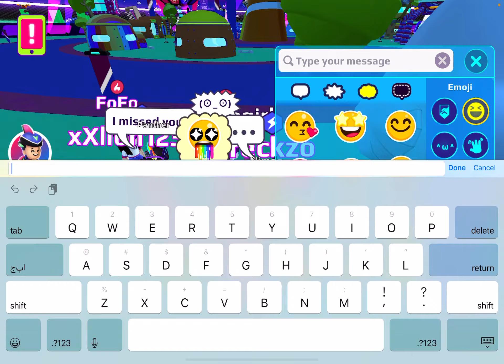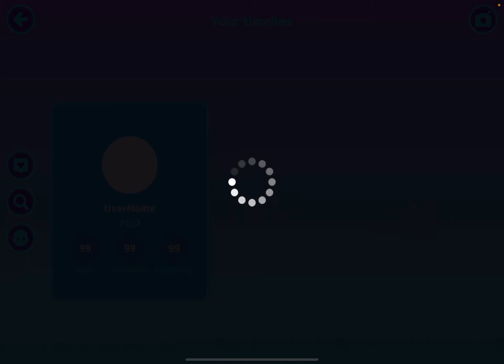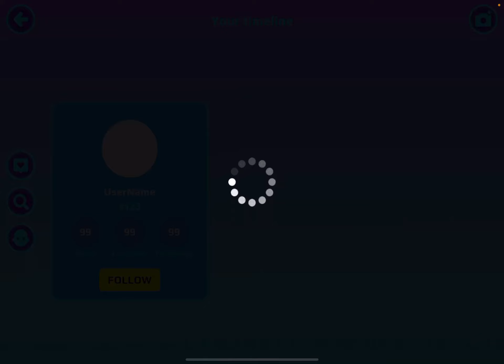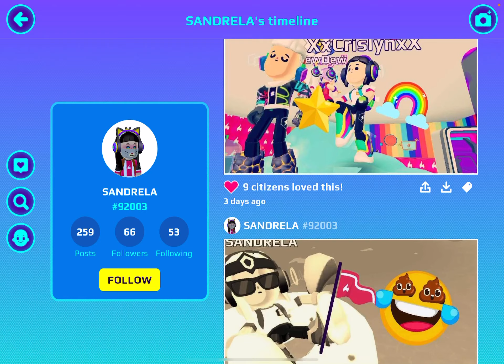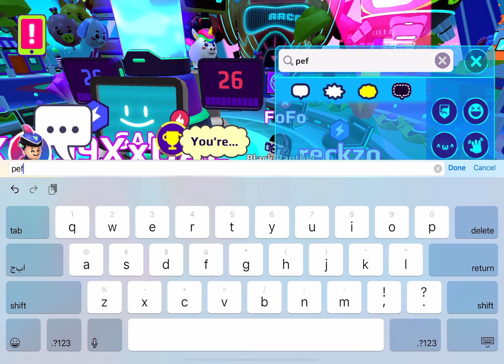|| playing PX XD || و أخيرآ اخذت الشنطة الزرقاء 😂 كتير حلوة